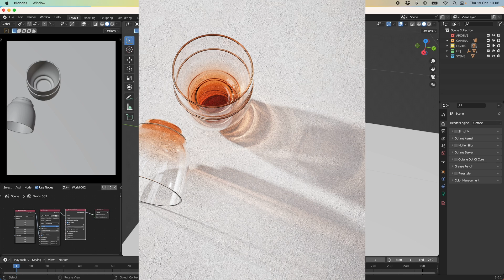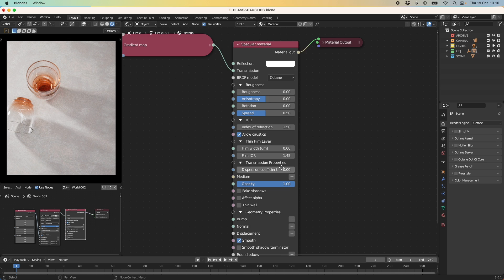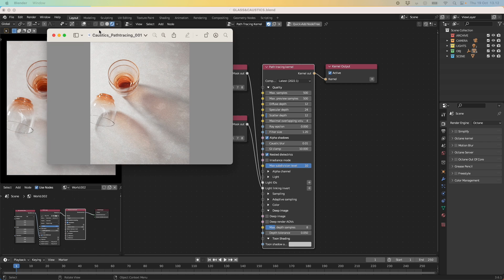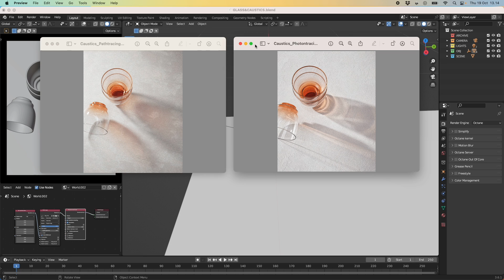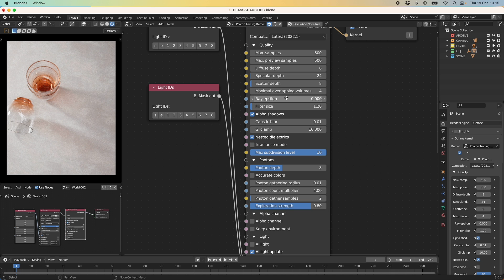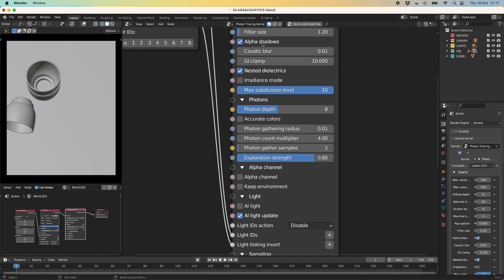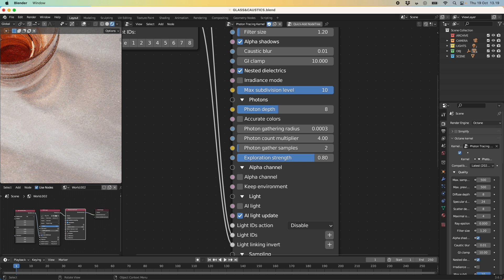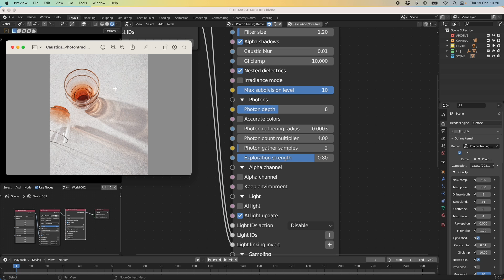Unlocking the Beauty of Caustics in Octane and Blender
In this tutorial, I will guide you through the world of caustics in 3D using Octane and Blender. Dive into the art of creating stunning light patterns and reflections with ease. Follow along as I show you the secrets to achieve breathtaking caustic effects in your 3D projects. Whether you're a beginner or an experienced 3D artist, you won't want to miss this illuminating journey.

Best,
Jonas